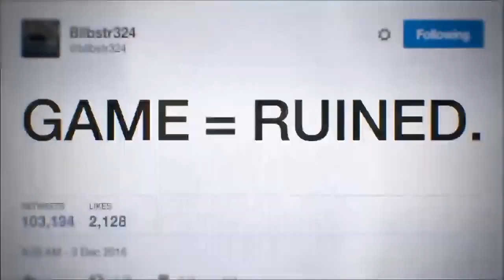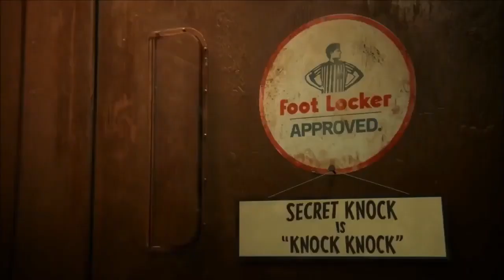Space jam 2 Trailer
Basketball superstar LeBron James finds adventure with the Looney Tunes gang.

* Director: Malcolm D. Lee
* Budget: 100 million USD
* Production company: Warner Animation Group
* Producers: LeBron James, Ryan Coogler, Maverick Carter

Space Jam 2 is an upcoming 2021 American live-action/animated sports comedy film, and a sequel to the 1996 film Space Jam. The film is directed by Malcolm D. Lee and stars basketball player LeBron James, as well as Don Cheadle and Sonequa Martin-Green. The film also stars the Looney Tunes characters such as Bugs Bunny, Lola Bunny and others..

Space Jam 2 is set to be released on July 16, 2021, by Warner Bros. Pictures.